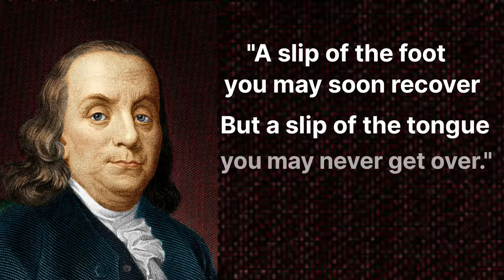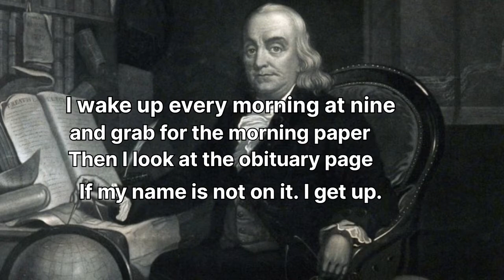Benjamin Franklin Quotes to Inspire You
Benjamin franklin famous quotes
Benzamin Franklin short biography
  Born on 17 January 1706 in Boston, Massachusetts Bay, Benjamin Franklin (also commonly referred to as Ben Franklin) was one of the Founding Fathers of the United States. He was an author, philosopher, diplomat, inventor and scientist.

Benjamin Franklin is a remarkable polymath and a classic 'jack of all trades' (except he is no jack, he is the master of all trades).

As a scientist, he played a significant role in the discovery of electricity.

As an inventor, he invented the lightning rod, bifocals, and the Franklin stove.

And despite having little formal education, Franklin was the leading founder of many civic organizations and he became a very successful and wealthy businessman in Philadelphia through his printing business.

Franklin was well-respected in his adopted city where he helped launch a lending library, hospital, and college and is well remembered for the wit, wisdom, and elegance of his writing.